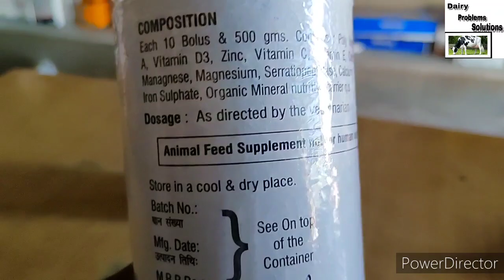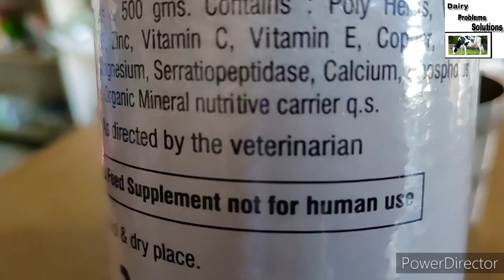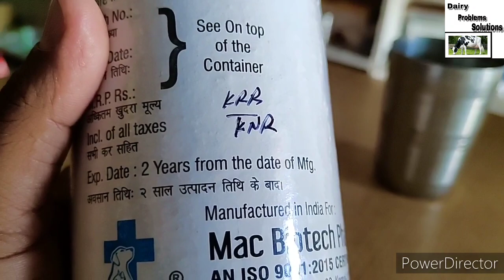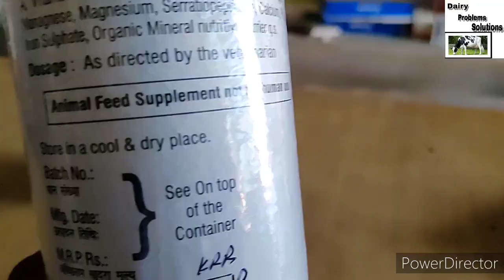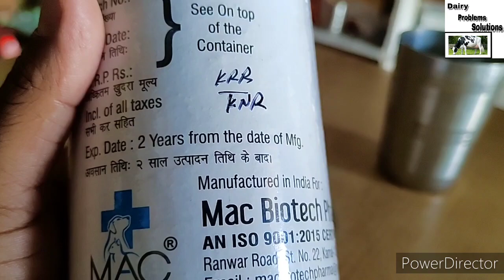पशुओं के फूल दिखाने की समस्या का पक्का इलाज करेगी ये किट,बयाने से पहले और बाद में भी,No side effects